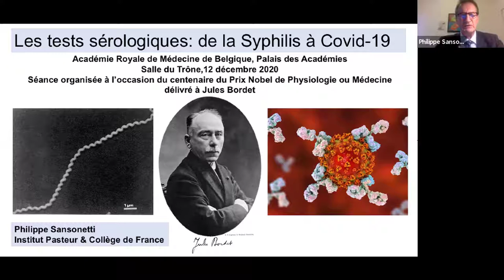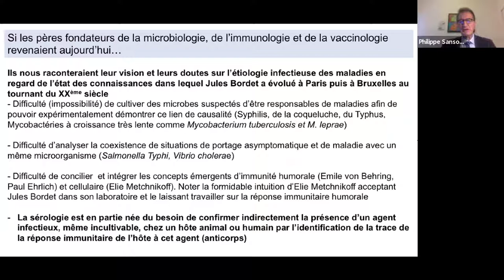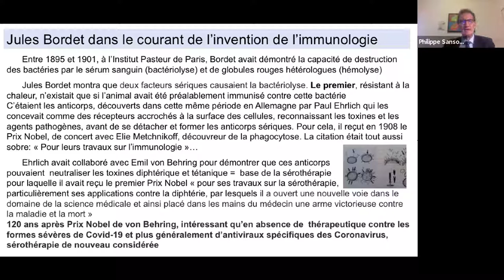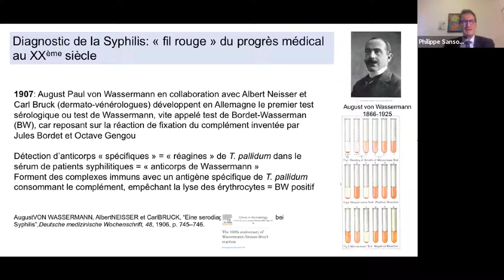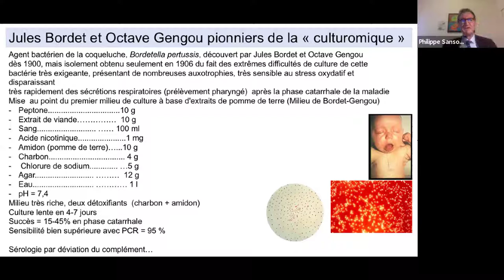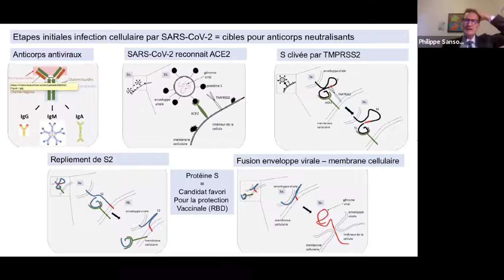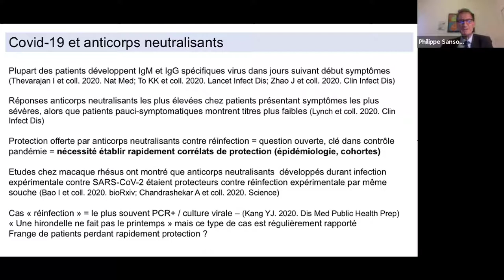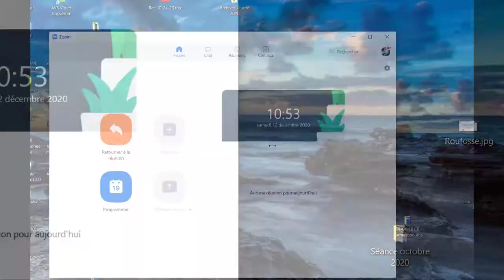Philippe Sansonetti: les tests sérologiques : de la syphilis au covid-19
par Philippe SANSONETTI (Institut Pasteur Paris et Collège de France), membre étranger.

La Sérologie en tant que science est née des travaux de Jules Bordet au tournant du XXème siècle, suite à la découverte de l’immunité humorale et des anticorps par Paul Ehrlich, Emil von Behring et Karl Landsteiner. Des bases fondamentales de la reconnaissance des bactéries et des érythrocytes par les anticorps, la découverte par Jules Bordet de l’Alexine / Complément a non seulement permis de comprendre les mécanismes immunologiques de la bactériolyse et de la cytolyse, mais a aussi permis la mise au point des premiers séro-diagnostics très fiables et de technologie avancée comme la réaction de fixation du complément qui eurent tôt fait de dominer le champ du diagnostic des maladies infectieuses. Ces tests s’avérèrent d’autant plus utiles que certains pathogènes résistaient aux tentatives de culture ou n’étaient pas accessibles. Ce fut bien entendu le cas du diagnostic de la Syphilis par le test de Bordet-Wasserman, dont les initiales mythiques (BW) symbolisent à elles seules le triomphe de la sérologie dans les premiers trois quarts du XXème siècle. Cependant, les progrès des méthodes de culture et de diagnostic biochimique des bactéries assez vites ordonnées et automatisées et l’irruption du diagnostic moléculaire grâce à la démocratisation du séquençage finirent par faire de l’ombre au sérodiagnostic et à la sérologie en général. La sérologie n’était cependant pas morte, elle permit l’identification des virus des hépatites après avoir largement participé, quelques décennies auparavant, à l’identification du virus de la grippe. La sérologie reprit aussi des couleurs avec le diagnostic de l’infection VIH. On la sent aujourd’hui fléchir devant les assauts du diagnostic moléculaire maintenant mené au pas de charge par le séquençage profond de nouvelle génération, comme ce fut récemment le cas pour l’identification de SARS-CoV-2.

Il est cependant intéressant de constater que bardés de leurs connaissances en biologie moléculaire et cellulaire, les microbiologistes et immunologistes se posent encore la question de savoir si une sérologie positive pour SARS-CoV-2 signifie protection et les vaccinologues, de même, cherchent désespérément le titre et la nature des anticorps, en particulier neutralisants, qui pourraient représenter des corrélats de protections identifiables dès les phases précoces des essais clinique…  Au secours Monsieur Bordet !